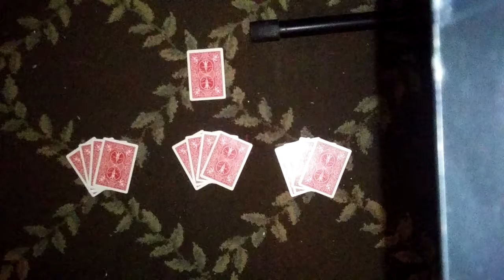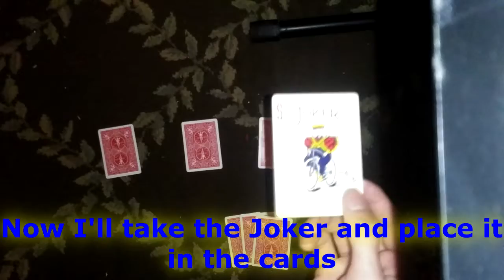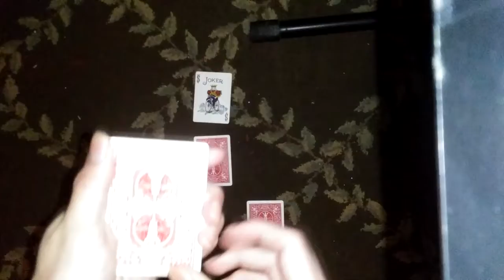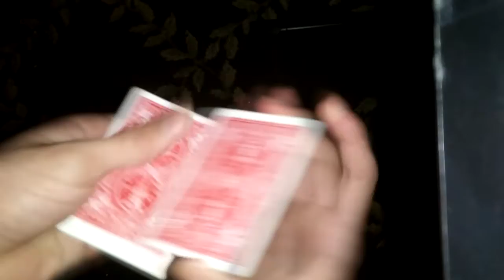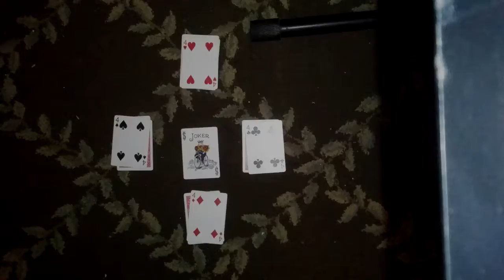Card Trick 2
The first card trick was the first video I made on YouTube, but I deleted it. I can upload a newer version of the first card trick if y'all want. When I first started my YouTube channel, I was going to make it all about card tricks. I even used to have cards on my channel logo. Even though it was about two years ago, I still have the skills to perform them. If y'all want to see more videos like this just let me know. Also, I'm not done with making Sparta remixes. I know it's been a couple months, but I hate to see myself stop making them. The only reason why it takes me so long to make a video is probably because of the lack of inspiration.